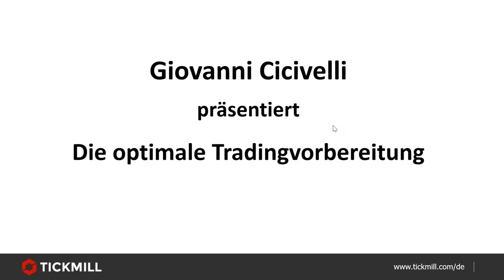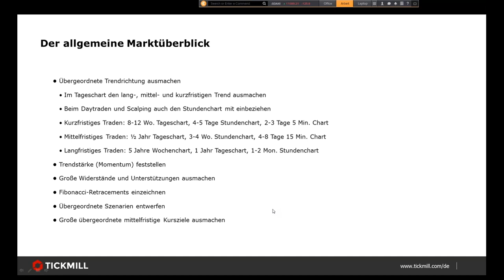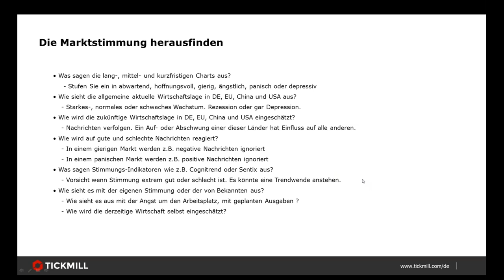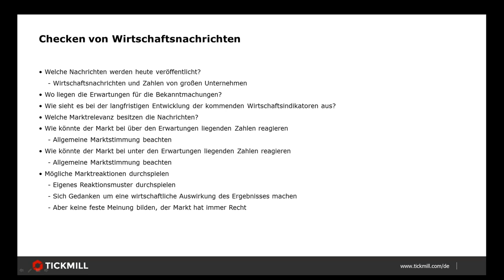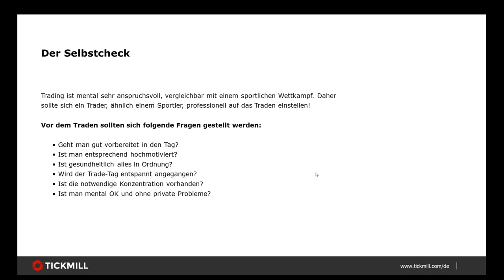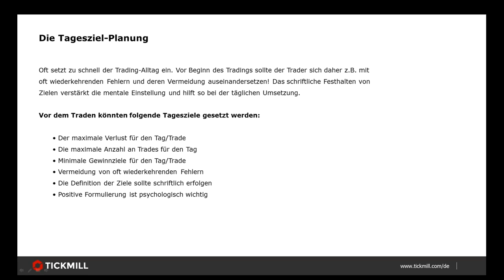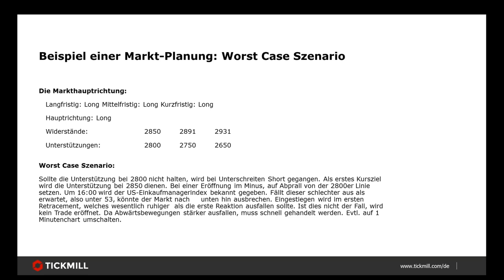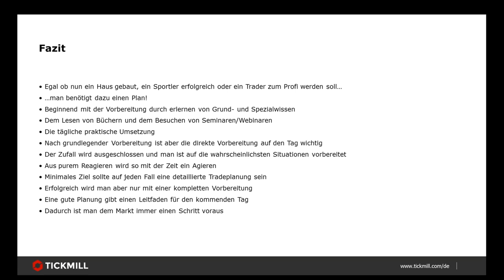Giovanni Cicivelli - Die optimale Tradingvorbereitung ?